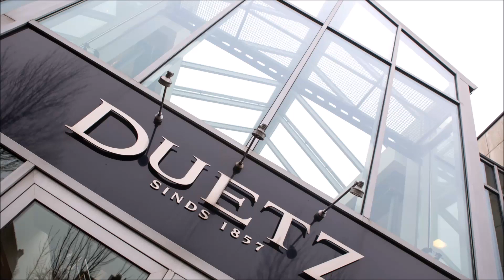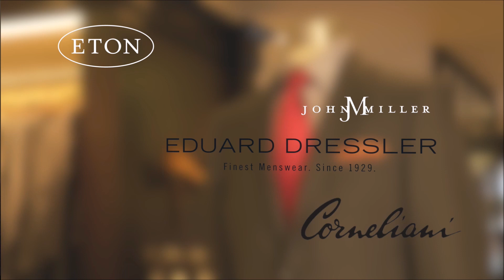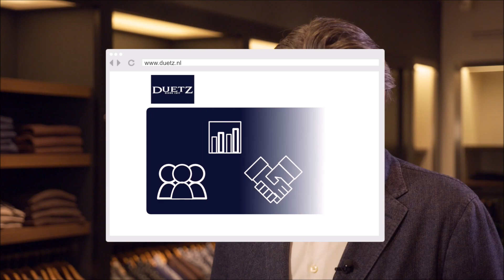Duetz | Crowdfunding | Investeren | 7,5% rente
Crowdfunding video pitch voor Duetz, gepubliceerd op de website van Collin Crowdfund. Duetz zoekt financiering via crowdfunding van € 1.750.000,-. De looptijd van de lening is 60 maanden met een leningrente van 7,5%. Voor meer informatie kijk op